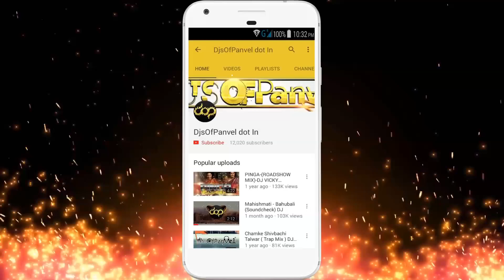Jay Malhar - Instrumental Mix – DJ Manoj From Mumbai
DjsOfPanvel.IN Present

Jay Malhar – DJ Manoj From Mumbai

DoWnLoaD LinK